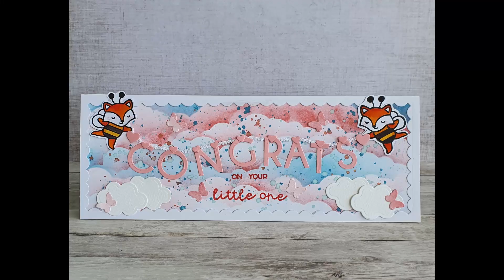🌸👧🌸 Baby Girl Congrats - Cute Card || Lawn Fawn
Hey Guys!
Today I am sharing with you a special card. A card made for the most sweet baby girl out there!

Tombow PT-MTC liquid glue, Multi Talent

Distress Tim Holtz Mini Ink Pads Kit 5